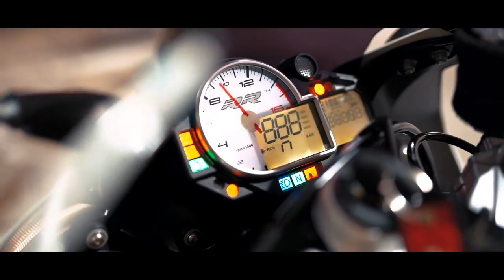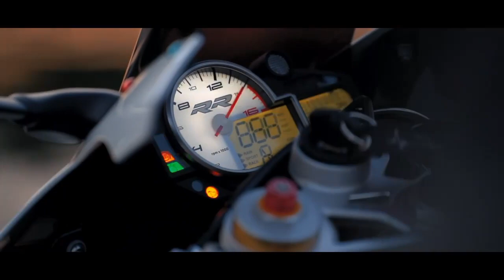Egzod & Maestro Chives - Royalty ( BMW S1000 Ride )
Thank you for stopping by, and we look forward to sharing exciting content with you regularly.